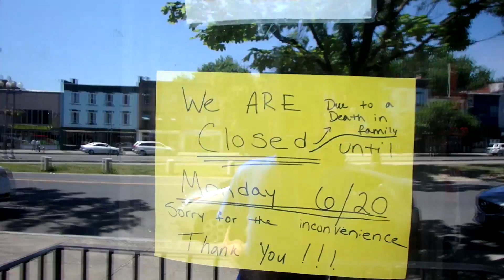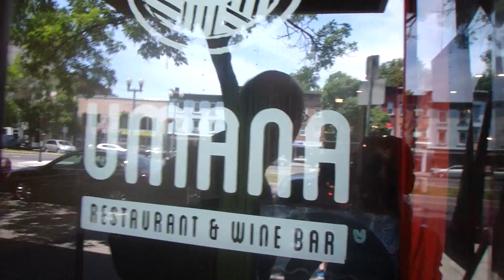Bike Jumps Vlog (Read Description)!!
This video was shot on 2016. As always, enjoy the video :D